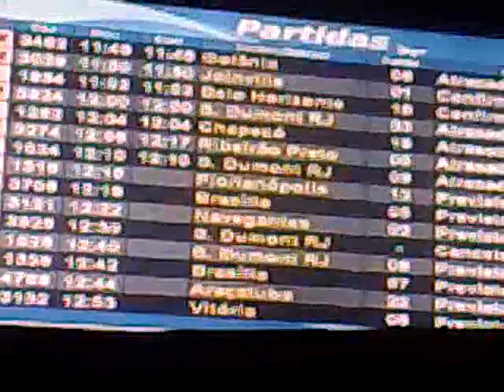Qik - Caos no rj by circuitolivre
Streamed by circuitolivre in United States.